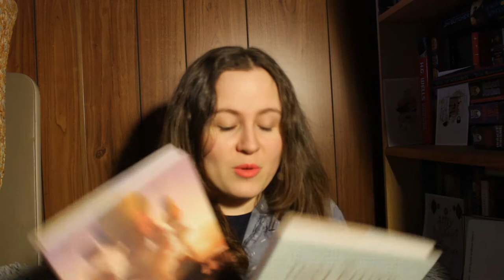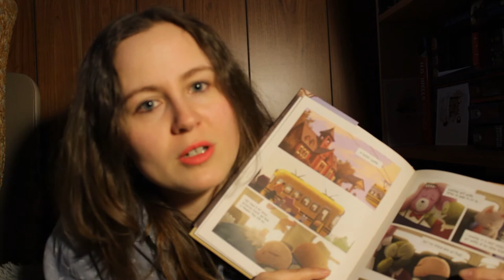Random Book Reccomendatios | Evil Queens, Earls, and Cute Pigs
Here are some RANDOM recommendations! I try to mix up the genres, so you're more likely to find something new. The books are listed below. Let me know if any of them sounded interesting to you!

New Moon by Midori Snyder

A House in Gross Disorder by Cynthia Herrup

The Dam Keeper by Daisuke Tsutsumi and Robert Kondo